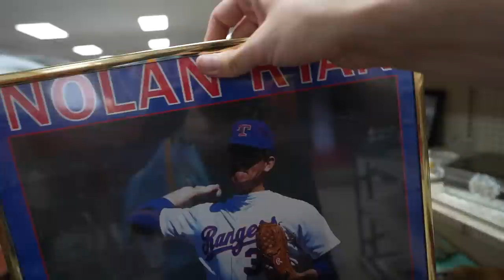Vintage Shopping In the Thrift Trenches! I Found Grails!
• All Wavy – tubebackr (No Copyright Mu...